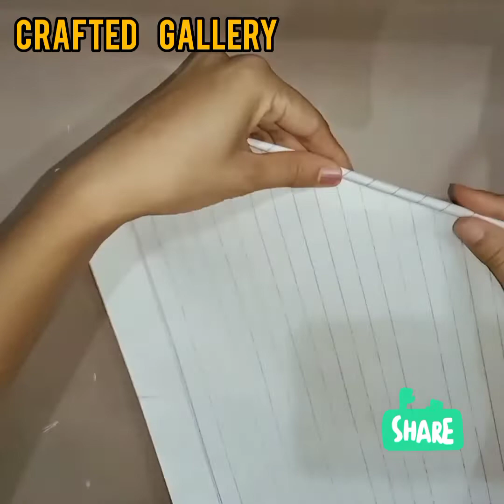hand held paper fan, easy paper craft, origami paper flowers, diy ideas( crafted Gallery)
diy ideas, best crafting ideas
( crafted gallery)